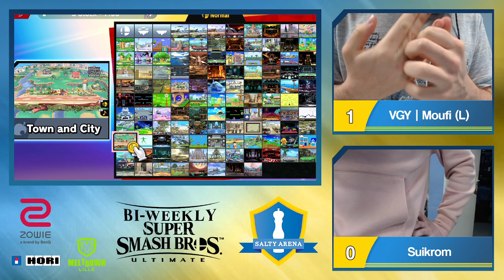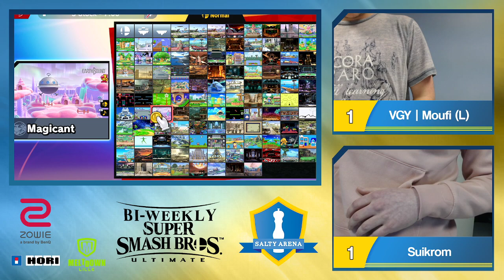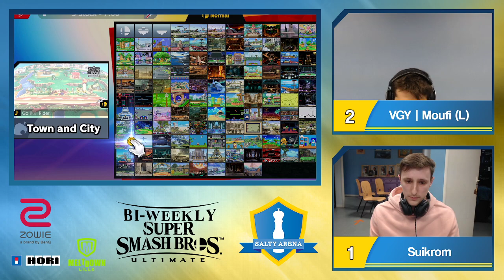SaltyArena BiWeekly True Final Suikrom (Cpt Falcon) VS Vegacy | Moufi (Wario)